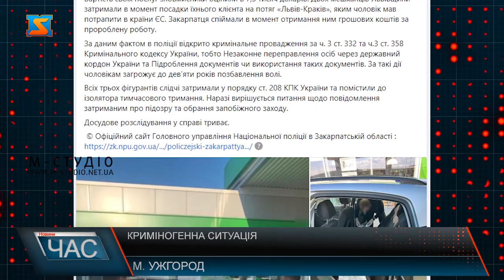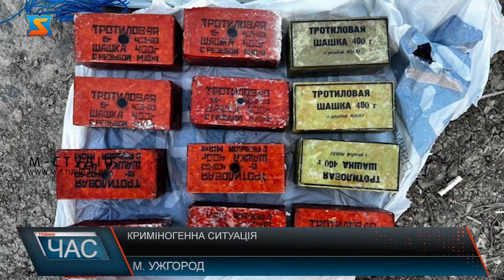Креміногенна ситуація. Схеми зловмисників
Ситуація у Закарпатті- контрольована і наразі спокійна! –повідомляє прес-служба  Поліції краю.  Ніяких резонансних подій за останні дні не зафіксовано! Але кілька гучних затримань правоохоронці таки провели. Мова про злочинне  угрупування, члени якого  пераправляли  за кордон ухилянтів, крім того затримано закарпатця, який торгував зброєю. Детальніше про схеми зловмисників та покарання, яке їм загрожує.  Підробляли документи про інвалідність, аби переправити військовозобов’язаних чоловіків за кордон, ціна питання - 7,5 тисяч доларів! – трьох зловмисників- мова про 49-річного закарпатця та 47-ми і 54-річним  жителями Львівщини затримали Поліцейські Закарпаття саме у момент отримання винагороди. Усі фігуранти справи перебувають у ізоляторі тимчасового тримання. Наразі вирішується питання щодо повідомлення затриманим про підозру та обрання запобіжного заходу. За організацію схеми  переправи через держкордон України чоловіків призовного віку злочинцям загрожує до дев’яти років позбавлення волі.  Ще одного закарпатця затримали поліціянти в Ужгороді – 57 річний зловмисник, який, як з’ясувалося, раніше судимий, збував гранати та приховував цілий арсенал боєприпасів.  Зловмисник наразі перебуває у ізоляторі тимчасового тримання.  Чоловікові вже повідомили про підозру в скоєнні злочину. Слідчі готують клопотання до суду про обрання запобіжного заходу та наполягатимуть на безальтернативному триманні під вартою. За Незаконне поводження зі зброєю, бойовими припасами або вибуховими речовинами йому  загрожує до 7 років позбавлення волі. А загалом ситуація у Закарпатті повністю контрольована правоохоронцями – запевнила речниця Поліції краю.